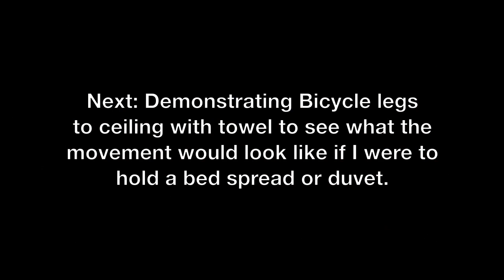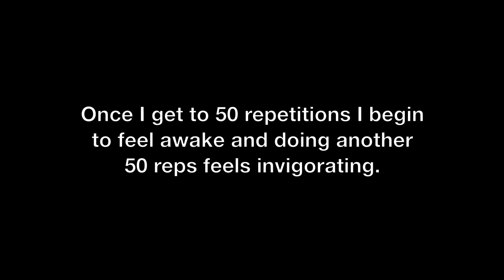Bed Stretches #2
This bed stretch video is the 2nd in a series. Demonstrating the stretches that I do in bed upon waking. A gentle way to wake up the body.

Featuring an: Adding On...section introducing 'bicycle legs to ceiling'.

These exercises may not be appropriate for you; Please consult with a professional.

"Every cat in the world wakes up in the morning and stretches its body." -Gil Hedley

It's just a nice way to start my day.